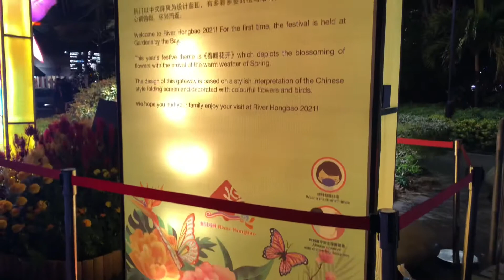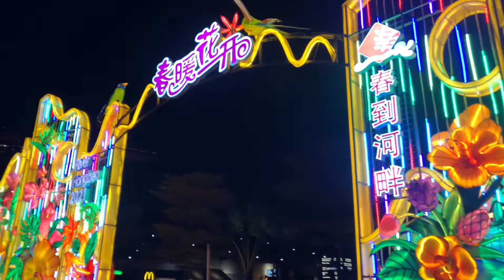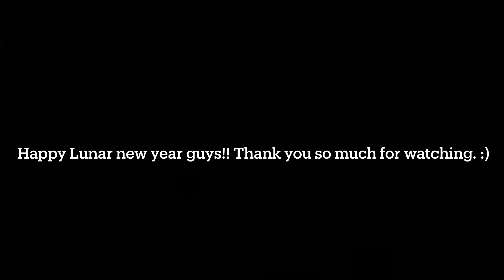Chinese new year decor in Singapore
Hey guys! Hope you all are safe and doing well. Here’s a twinkling decor video of Chinese new year in Singapore. Singapore celebrated Chinese new year on 12th Feb,2021. Most of the streets and areas in Singapore were decorated with shimmery dazzling lights.